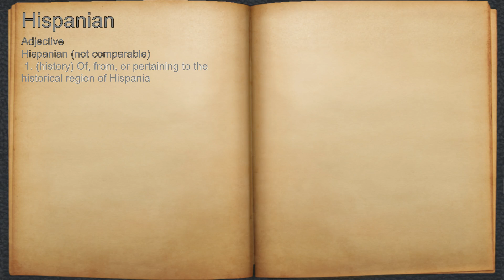What does Hispanian mean?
A spoken definition of Hispanian.

Intro Sound:
Typewriter - Tamskp